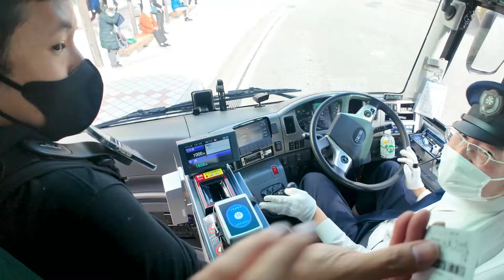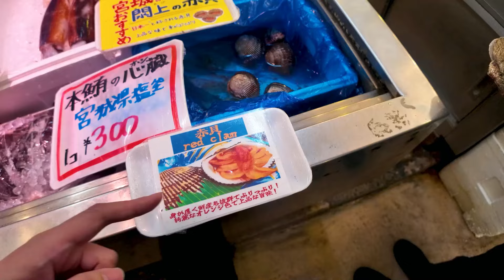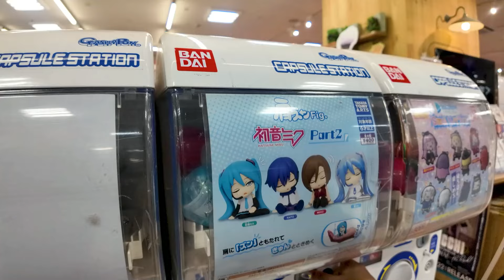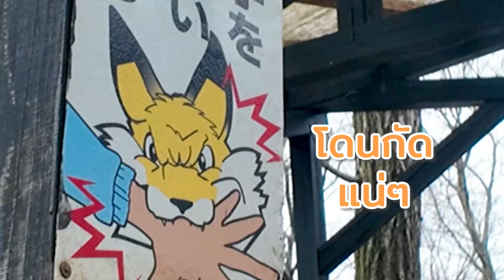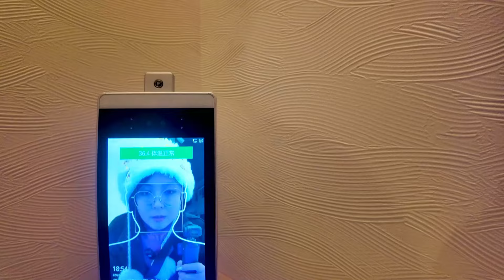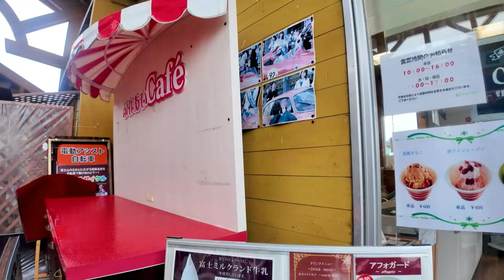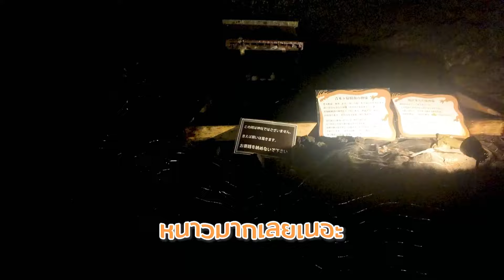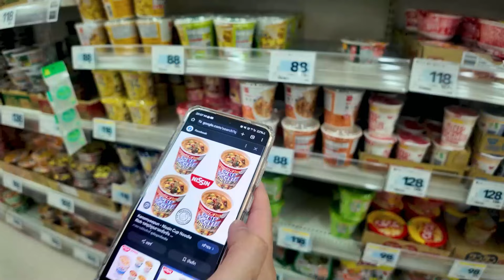หมู่บ้านจิ้งจอก Zao Fox village กับภูเขาไฟฟูจิที่หายไป...? | Kawakuchiko ❤ ปลาทอง in Japan EP2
ไปเที่ยวช่วงเดือนกุมภาพันธ์ของปี 2024 ค่ะ
ผู้ร่วมทริป พี่เดล พี่แสง พี่เอ็ก(น้องชาย) แม่ พ่อ และพี่น๊อตจาก Notto Sensei

Narusawa Ice Cave (ถ้ำน้ำแข็ง)
Sendai Morning Market (ตลาดนัดเช้า)
Hotel Zuiho (โรงแรมป่า)
Zao Fox Village (หมู่บ้านจิ้งจอก)
Fuji Milk Land (ฟาร์มนมฟูจิ)
Lake Motosu (วิวทะเลสาบ)
Fuji Yurari Hot Spring (ออนเซ็นช่วงท้ายคลิป)

คลิปนี้พี่เดลตั้งใจทำเป็นไดอารี่ให้คุณพ่อคุณแม่ได้เก็บไว้ดูค่ะ
กลัวว่าสักวันจะลืมวันที่ได้ไปเที่ยวด้วยกัน ดังนั้นเลยอยากอัพเก็บไว้
หากคนดูที่แวะมาชมชอบ เดลก็ดีใจมากนะคะ

-ขอบคุณคลื่นทะเลทุกคนมาก ๆ นะคะ -

โดเนทสนับสนุนสตรีม ค่าซาวเอฟเฟค ค่าน้ำผึ้งมะนาวของเจ๊
ขึ้นจอพร้อมเสียงสิริ 50 บาทขึ้นไป :

ￚￚￚ⋐ POWERPAY ⋑ￚￚￚ
อยากเติมการ์ด RazerGold พร้อมโปรโมชั่นแจ๋ว ๆ สุดเทพจาก RazerGold
ต่ิดต่อเติมเกมต่างๆ  กับทาง @PowerPay มั่นใจปลอดภัยไร้รีฟันด์
เติมเองทุกยอดไม่มีส่งต่อจ้า
Line PowerPay : @powerpay
Line PowerGacha : @powergacha

ￚￚￚ⋐ MOLA MOLA  ⋑ￚￚￚ
ปลากะะป๋องโมล่าาาา MolaMola อร่อยยยยยยยยย มากกกกกกกก ไม่ใช่อาหารแมวเฟ้ย

การันตีด้วยพี่แสงผู้คลั่งการกินปลากระป๋องมากว่า 10 ปี
อย่าลืมใช้โค้ด molagfish เพื่อรับส่วนลดอีก 10% จากเจ่เจ้

อร่อย ดี ได้สุขภาพพพ
Discord รวมคลื่นทะเล เข้าได้ทุกคน
มีปัญหาอะไรทีมงานพี่เดลประจำการที่นั่นนะคะ :
ข่าวสารเกมและตารางไลฟ์
ภาพคอสเพลย์และงานสวย ๆ ของพี่เดล